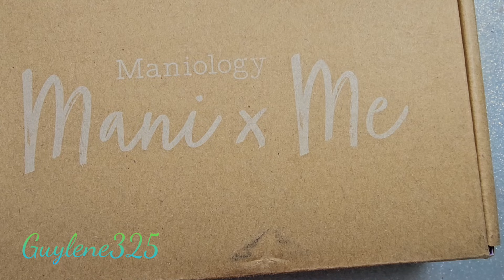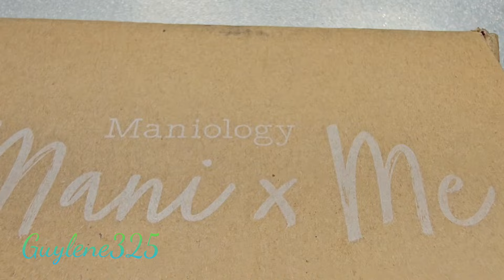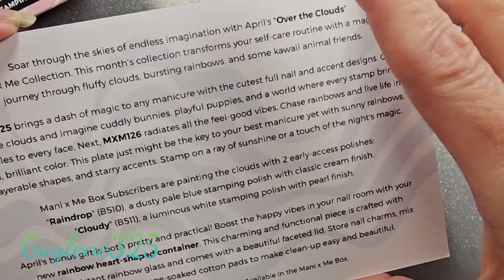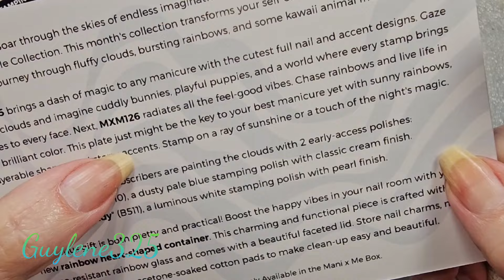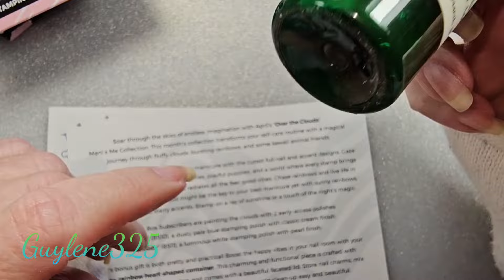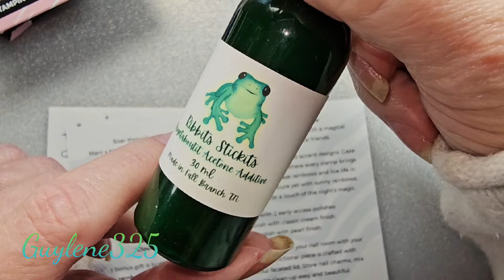Maniology Subscription Box Mani X Me April 2024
*📌Maniology link use  GUYLENE325 to save 10%
2. Have a US address,
.3. Type "Enter me" in the comments.

Raycon Earbuds Use this link with Guylene325 at checkout

Madam Glam use Guylene30 for 30% off, be sure and follow my link then see if they are running any 40% or 50% discounts before using mine, I want you to save the most you can! But please use my link.

Nail related and my favorite things from  Amazon

Spark Paws $15 off Penny's hoodie and calmears neck warmer of choice

MelodySusie discount use this link

Adored Colors

Ribbits Stickets